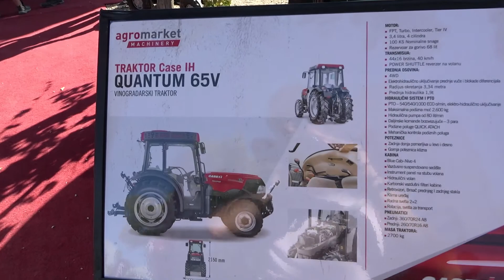The 2022 CASE QUANTUM 65V tractor